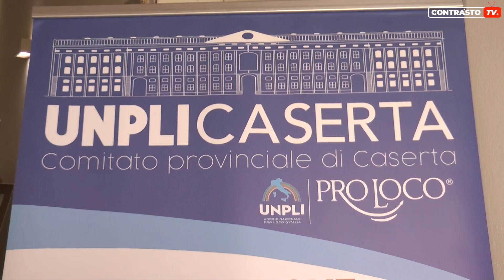Mostra itinerante dedicata all’architetto Luigi Vanvitelli (22.04.22)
San Tammaro – II Comitato provinciale Unpli Caserta, presieduta da Raffaele Compagnone nell’ambito delle celebrazioni vanvitelliane 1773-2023 , ha presentato la “Mostra itinerante dedicata all’architetto Luigi Vanvitelli.”

L’evento si è tenuto sabato 22 aprile dalle ore 16:00 presso la Fondazione del Real Sito di Carditello – Via Carditello . San Tammaro CE